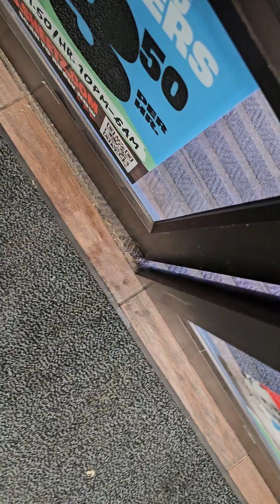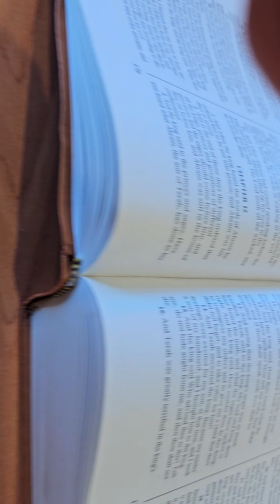Body of Messiah Yahshua Have mercy on your Homeless Brother please donate